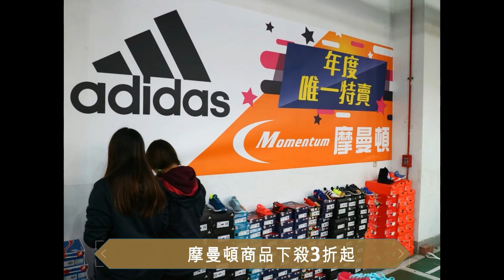20171207《板橋特賣會》 愛德恩牛仔褲x摩曼頓首度聯合特賣會。EDWIN 590元起。NIKE、adidas、New Balance、PUMA、SKECHERS最低3折起。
🔥🔥愛德恩牛仔褲x摩曼頓首度聯合特賣會🔥🔥
EDWIN 590元起。NIKE、adidas、New Balance、PUMA、SKECHERS最低3折起，
另外還有保養品香水。運動機能服飾。居家寢具年終出清優惠 等著大家！！
特賣會優惠整理▼▼ 🎊🎊
※愛德恩牛仔褲590元起、防寒外套800元起。上衣490元起
※Lee牛仔褲1500元，精選上衣、外套5折，一次買兩件再8折
※Hanes內褲下殺1折
※摩曼頓商品-NIKE、adidas、.SKECHERS、PUMA、NewBalance、包包最低下殺3折起
※香水、沐浴、各式美髮沙龍髮品大特價1折起
※MLB褲款一件590元、兩件1000元/NCAA、Airwalk包包全面5折
※居家寢具各式床包毛毯399元起
※流行服飾190元起

🤘🤘年終最強檔特賣會要買要快！！🎉🎉

▼特賣會資訊▼
 地址: 新北市板橋區溪城路90號B1(板樹體育館)
 特賣日期：12/8~12/24 (17天限定）
 活動時間:11:00~21:30
 Remarks:現金、刷卡可。300個免費停車位